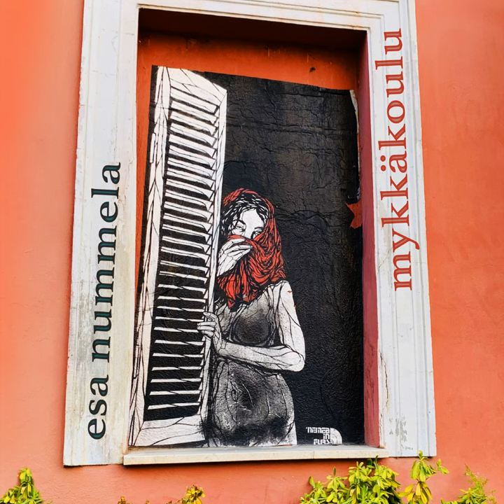Mykkäkoulu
Mykkäkoulu · Esa Nummela · Petri Munck